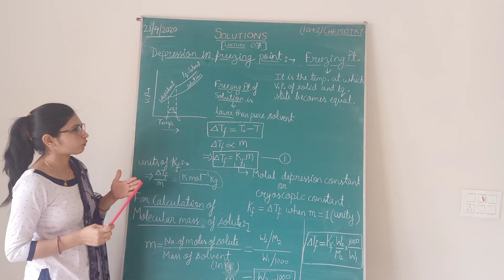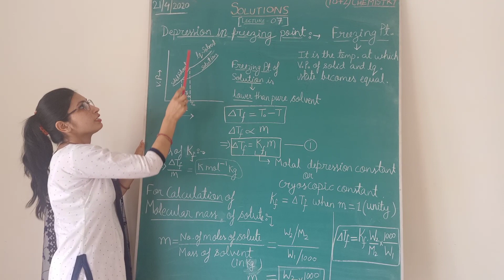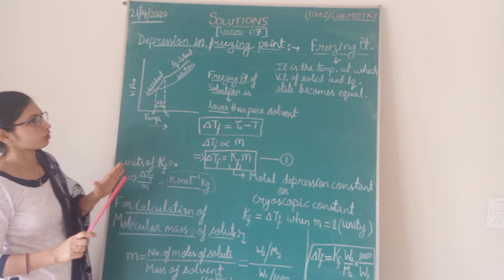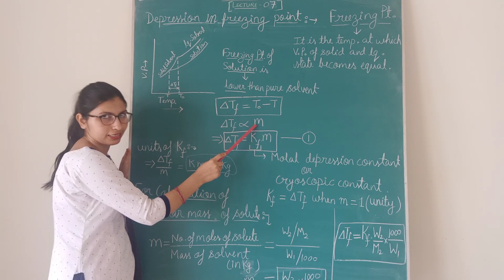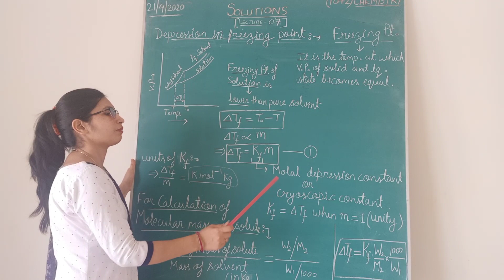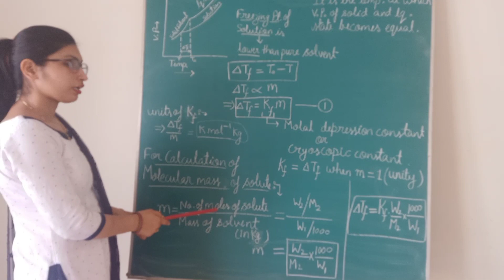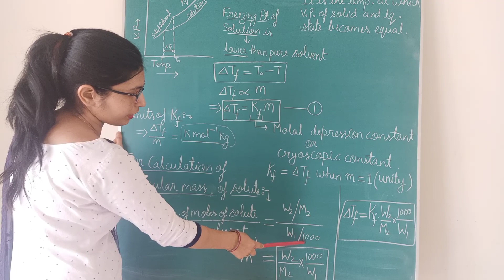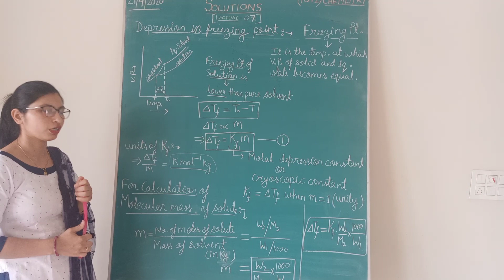Solution - Lect.07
Colligative Property - 3